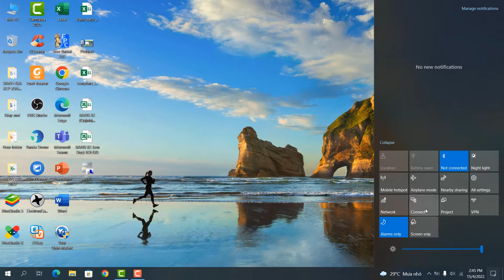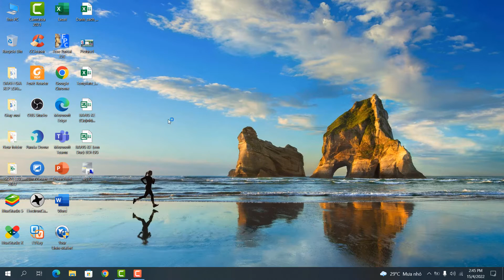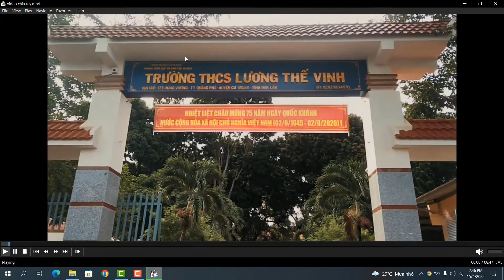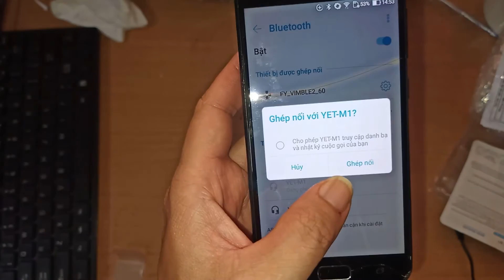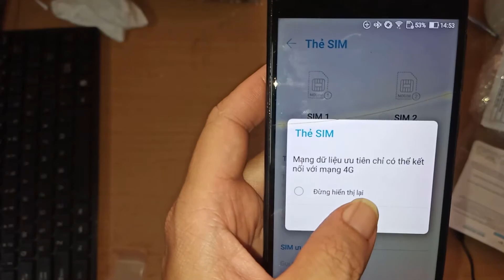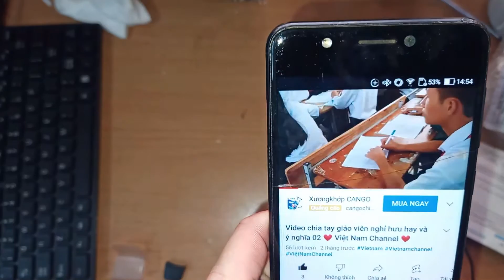Cách biến Loa thường thành Loa Bluetooth kết nối không dây dễ dàng ❤ Việt Nam Channel ❤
USB bluetooth biến loa thường thành loa không dây. Cách biến mọi Loa thường thành Loa Bluetooth. Chế Tạo Loa Bluetooth.
Có cách nào để biến những chiếc loa thường không có bluetooth thành những chiếc loa có thể bắt bluetooth không dây một cách nhanh chóng và chi phí rẻ. Trong video này, mình sẽ hướng dẫn các bạn cách biến những chiếc loa thường thành những chiếc loa bluetooth nhé.